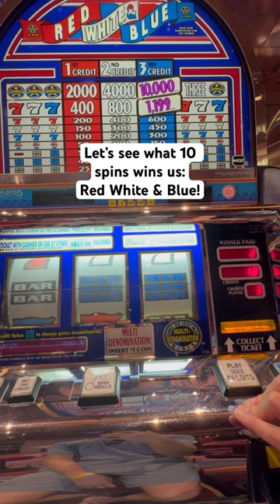Seeing what we can win on the Red White & Blue game in the Bahamas! Happy Easter!